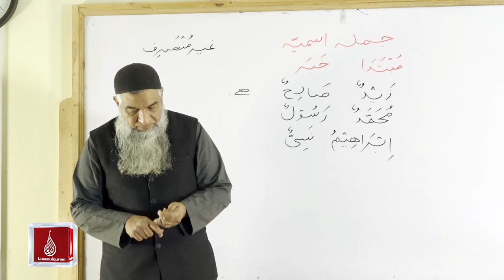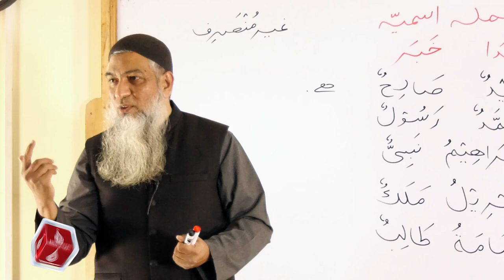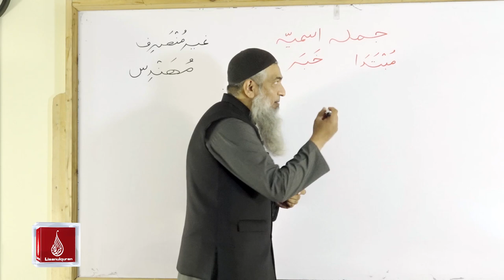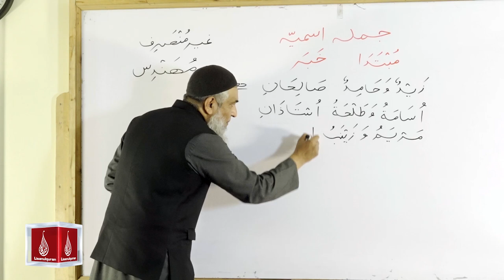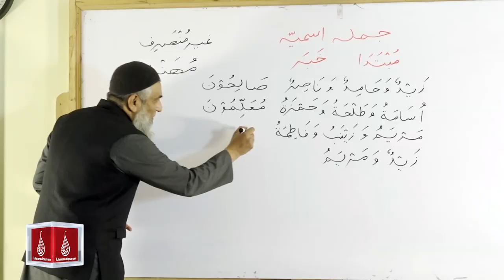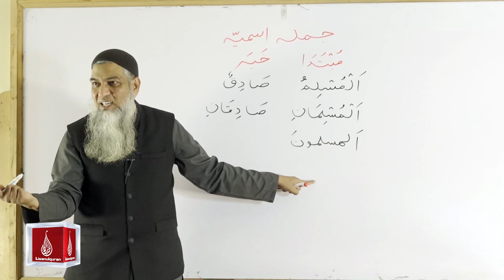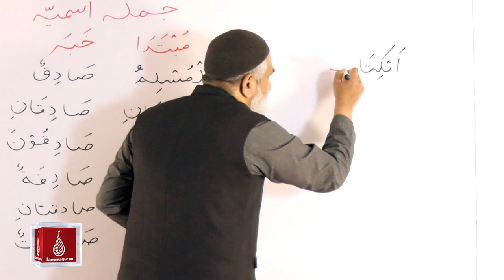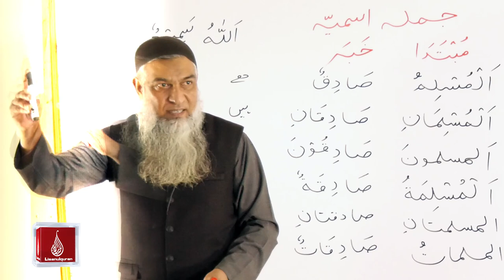10-Lecture (Lisan-ul-Quran-2022) By Amir Sohail جملہ اسمیہ (معرف باللام مبتدا)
10-Lecture (Lisan-ul-Quran-2022) By Amir Sohail جملہ اسمیہ (معرف باللام مبتدا)